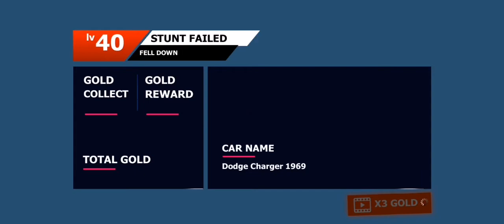KOS CAR RACE GAME | TGMG GAMER tamil tamil gaming தமிழ்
The research on game mechanics helped to understand why a particular gameplay is more interesting and player involving

MUSLIC
REUSE ALLOWED
REUSABLE VIDEOS
REUSABLE AUDIO
REUSABLE MUSLIC gear wala game